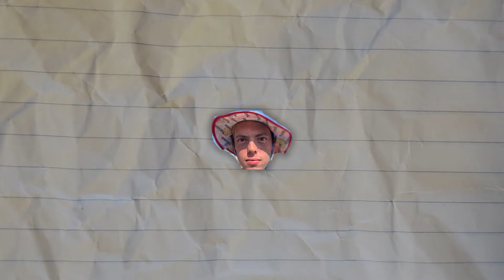Episode 58: The Best of 2021... So Far (Hot Takes, High Stakes)